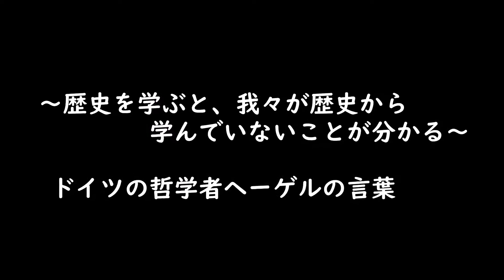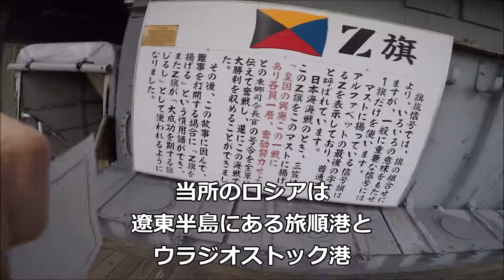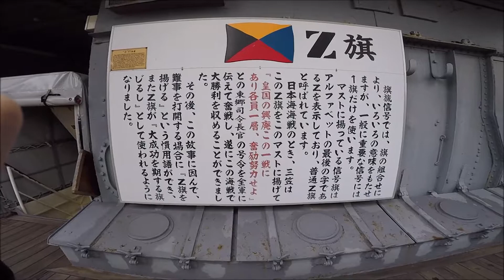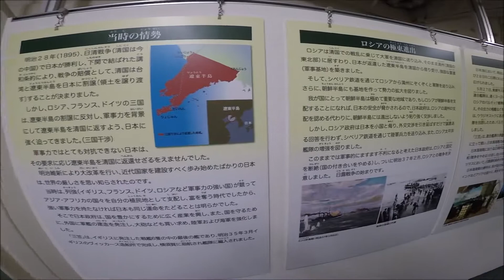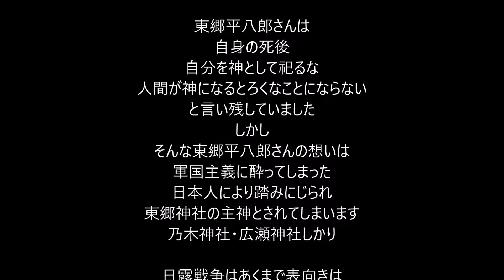OYJ48Rider 03パニック障害持ち田舎者のオッサンが三笠見に行く その4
戦争の愚かさと正しい歴史を学びたいオッサン